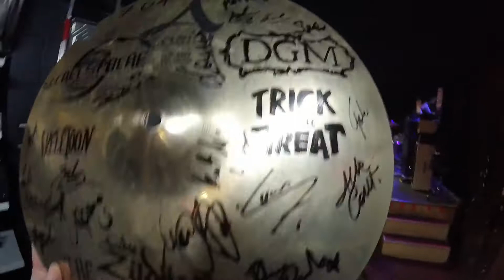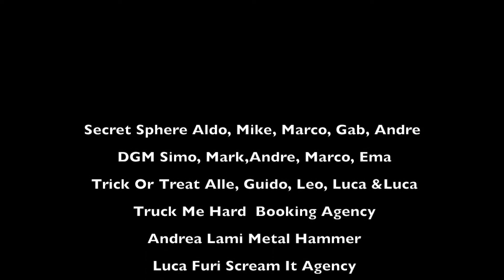SKELETOON - NIGHT AIN'T OVER Official Live Video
Live Video from SkeleToon Support acts during European "TRIUMVIRATE TOUR" by DGM, TRICK OR TREAT & SECRET SPHERE.

Recorded Live in France, Switzerland, Spain & Italy between 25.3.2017 & 8.4.2017

SkeleToon wants to thank every friend & musician from DGM, SECRET SPHERE & TRICK OR TREAT,  Federico Pennazzato, Luca Abisso, Andrea Lami, Frontiers Records & TRUCK ME HARD BOOKING AGENCY for this amazing journey together.